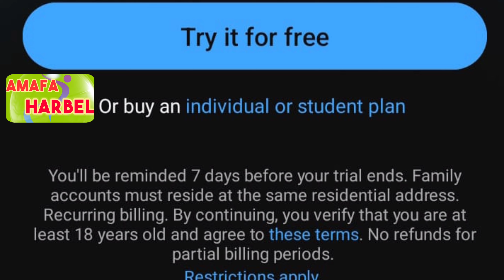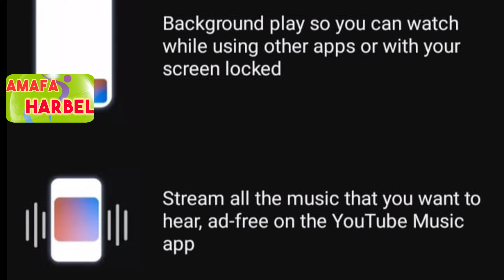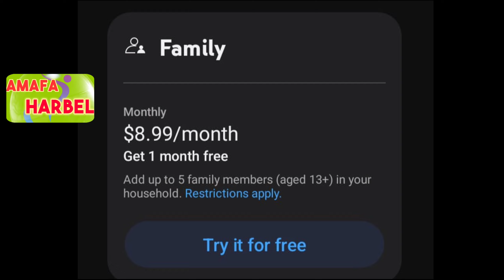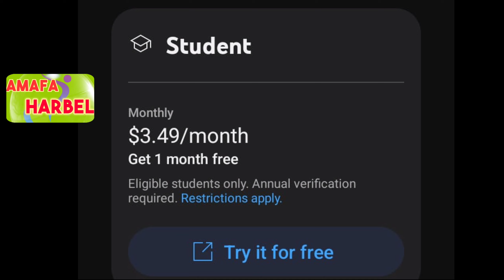YouTube Premium | Premium YouTube membership 2024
Amafa Harbel
Shabi Hasan